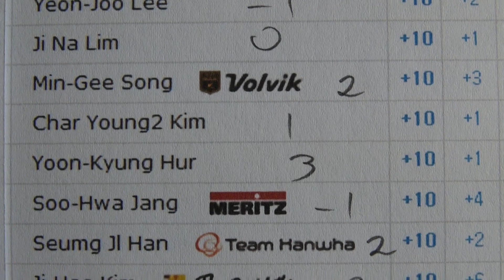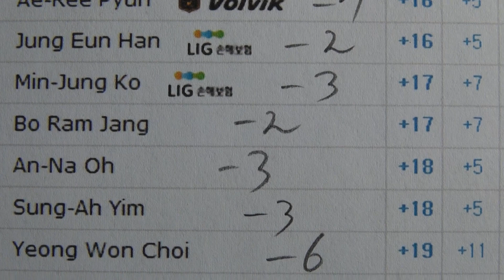Round 2 Today - LOTTE Mart WOMEN'S OPEN 2013 - Golf Rhythm Rate